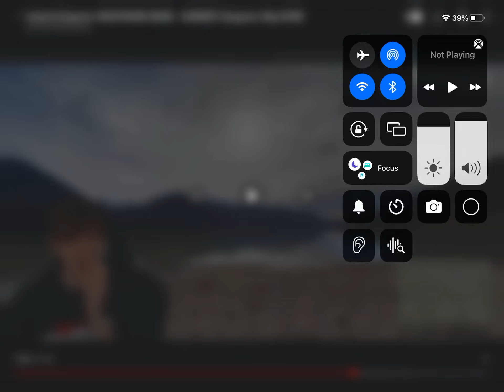Jack from 1 or 2 years ago still fails geography